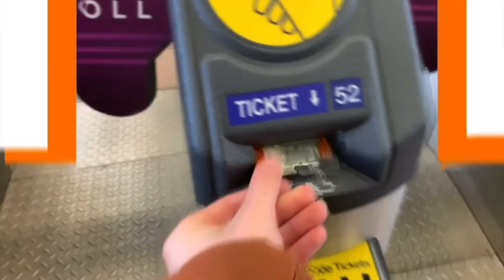Trains in the City of London - Highlights 27/3/24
This video shows my day out in London with videos and photos galore, I tried to capture the feel of London in this video with many London Underground shots and even bit of Stratford International which is very high security and hard to get into.

Music in the video is: 'The Drums - Money'
and Tequila time